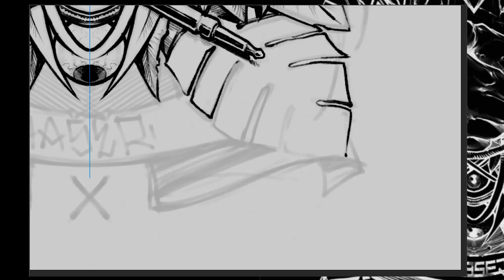ChaseR - Dance Of Siren (artwork speed painting)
NRPNK011 ChaseR - Curse Death Link EP